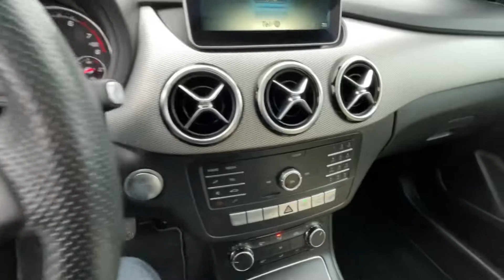Mercedes B180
LINK DO OGŁOSZENIA AUTA: